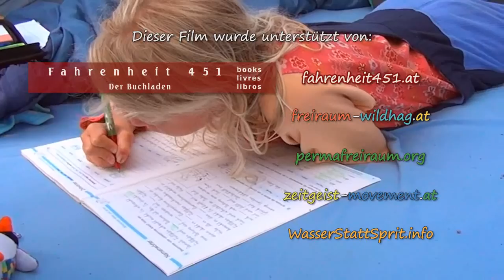Freilerner ohne Schule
Hausunterricht statt Schulpflicht. Legal und in Liebe.